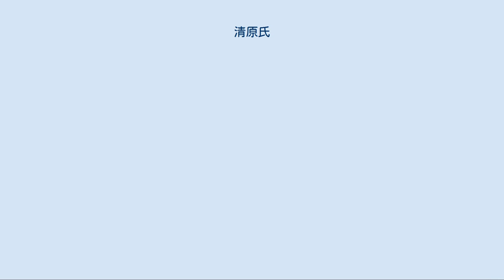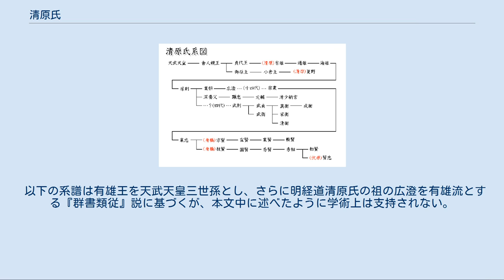清原氏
皇別清原氏（きよはらうじ）は、平安時代、8世紀末から9世紀後半にかけて臣籍降下した100人以上の皇族に対して下賜された氏。
略称は清氏（せいし）。
 政治家・学者として大成した右大臣清原夏野（繁野王）を初め、天武天皇皇子舎人親王の後胤が多い。
特に天武五世孫の清原有雄（有雄王）を氏祖とする一流が著名で、中古三十六歌仙の一人清原深養父、その孫の三十六歌仙及び「梨壺の五人」の一人清原元輔、そしてその娘の女流作家で『枕草子』を著した清少納言らを輩出した。
なお、明経道を家学として明治維新後に華族を多数輩出した広澄流清原氏は同名の別氏族である。
 清原氏は100人以上の皇族に与えられた日本史上屈指の大姓で、どの天皇から派生したか全てが明記されている訳ではない。
大部分は天武天皇の皇子である舎人親王の後裔だが、ほかに敏達天皇の皇孫である百済王の後裔の系統もある。
氏の呼称である清原は浄原とも記される。
由来は明らかでないが、美称によるもの、あるいは飛鳥浄御原宮の地名に因むと想定される。
 奈良時代後期の天平宝字8年（764年）敏達天皇の後裔である大原都良麻呂が浄原浄貞に改姓改名されたのが初めての賜姓例であるが、早くも宝亀3年（772年）には大原真人姓に復した。
平安時代に入ると、延暦17年（798年）舎人親王の王子である三原王の後裔の友上王・長谷王が清原真人姓を与えられて臣籍降下し、天武天皇系の清原氏が現れる。
 初期の清原氏の氏人として著名なのは清原夏野である。
夏野は友上王らと同様に三原王の後裔で初め繁野王と称したが、延暦23年（804年）友上王らと同様に清原真人の賜姓を父・小倉王によって上奏されて臣籍降下し、また桓武天皇皇女・滋野内親王の諱を避けて夏野に改名した。
夏野は淳和朝で異例の昇進を果たすと、五位の諸王に過ぎなかった父・小倉王を遥かに超えて、従二位・右大臣に至る。
夏野は政治・学問の両面で傑出し、『令義解』『内裏式』『日本後紀』などの編纂に関わった。
なお、淳和朝では前述の清原長谷も参議として公卿に列している。
 嘉祥3年（850年）には、夏野の近親（一説では甥）の有雄王が清原真人姓の賜姓を受けた。
この有雄流からは、有雄の玄孫の清原深養父が歌人として名を為し、さらにその孫で三十六歌仙の一人清原元輔や、元輔の娘で『枕草子』を著した女流作家清少納言が出るなど、文学面で足跡を残している。
 後世、清原姓を称する氏族は出羽（出羽清原氏）、下野・紀伊・筑前などに分布している。
 なお、江戸時代後期の『群書類従』版「清原氏系図」では、明経道で栄えた清原広澄流の清原氏が有雄流の系図に繋げられ、後の節に挙げる児玉幸多編『日本史年表・地図』の系図等、21世紀初頭現在でも概説書の類ではこれを採用するものもある。
しかし、20世紀以降、日本史や氏族研究を専門とする研究者からは基本的に支持されていない（詳細は清原氏 (広澄流)出自）。
また、『群書類従』版では有雄王が天武天皇三世孫であるかのようになっているが、この点も『日本文徳天皇実録』の五世孫説に反し問題がある。
 清原氏に臣籍降下した例は、『日本後紀』を始めとする六国史にきわめて多く掲載される。
以下の一覧のうち、承和13年（846年）7月に「清原朝臣」が下賜された例以外は、全て「清原真人」である。
 以上の六国史に基づく記録以外では、長谷王（清原長谷）が延暦10年（791年）に清原真人の氏姓を下賜されたとする説もある。
 以下の系図は、『国史大辞典』「清原氏（一）」（芳賀幸四郎担当）を基礎に、『日本文徳天皇実録』天安元年（857年）12月条を元に有雄を天武五世孫の位置に置き、さらに和気王流、石浦王流、清原重文流、清原元貞、清原致信を加えたものである。
 皇別清原氏 実線は実子、点線（縦）は養子。
 以下の系譜は有雄王を天武天皇三世孫とし、さらに明経道清原氏の祖の広澄を有雄流とする『群書類従』説に基づくが、本文中に述べたように学術上は支持されない。
 児玉幸多編『日本史年表・地図』（第7版）（吉川弘文館、2001年）に基づく清原氏系図